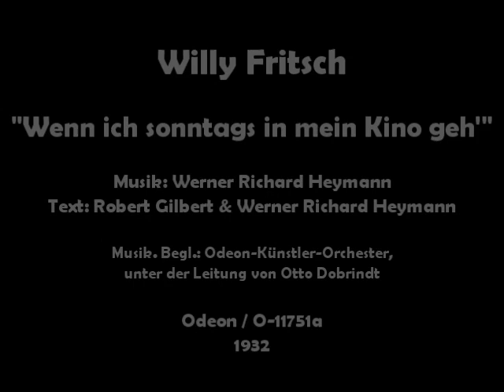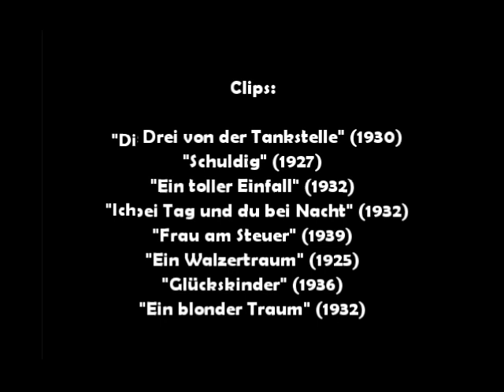Willy Fritsch - Wenn ich sonntags in mein Kino geh (A Little Clip)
"Wenn ich sonntags in mein Kino geh'" (Edit), Willy Fritsch, 1932. Music & Lyrics by Werner Richard Heymann & Robert Gilbert

Ein Wort zu Willy Fritsch.
Mehr als 40 Jahre lang war er einer der beliebtesten und populärsten Filmstars in Deutschland. Er begann 1923 im Kino der Weimarer Republik, wo er in Liebeskomödien, aber auch in Actionfilmen von Fritz Lang spielte. Zu Beginn der 1930er Jahre erreichte seine Karriere im frühen Tonfilm ihren Höhepunkt. Gefördert vom Produzenten Erich Pommer und unter der Regie von z.B. Wilhelm Thiele oder Reinhold Schünzel, spielte Fritsch in Blockbuster-Musikkomödien wie "Die Drei von der Tankstelle" (1930) oder "Der Kongress tanzt" (1931), später "Amphitryon" (1935) usw.
Seine musikalischen Erfolge verdankte Fritsch so wunderbaren Filmkomponisten wie Werner Richard Heymann, der auch den im Clip zu hörenden Titel geschrieben hat.

Willy Fritsch starb am Freitag, den 13 Juli 1973.

Have you heard about Willy Fritsch?
For more than 40 years in filmbiz he was one of the most adored and popular German actors. Starting his career in 1920's Weimar Republican Germany by starring in silent love comedies as well as in action films by Fritz Lang, his fame peaked with the spoken musical comedies of the early 1930s thanks to the producer Erich Pommer and guided by directors like Reinhold Schünzel, Ludwig Berger or Wilhelm Thiele. Musically, he was featured by wonderful composers such as Werner Richard Heymann who wrote the music you can hear in this clip.

Willy Fritsch passed away on Friday, July 13, 1973.